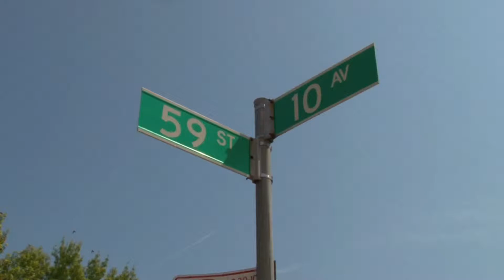P.S. 105 Blythebourne School